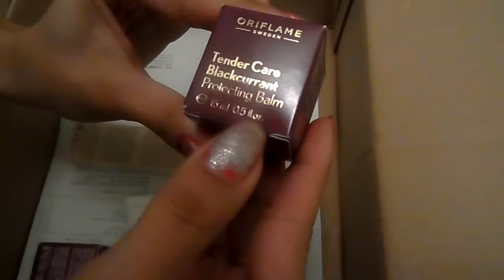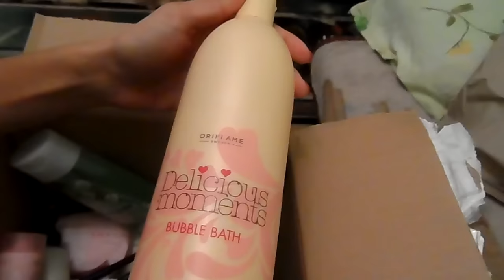unboxing oriflame c2 2016